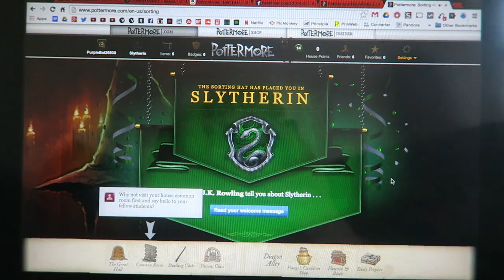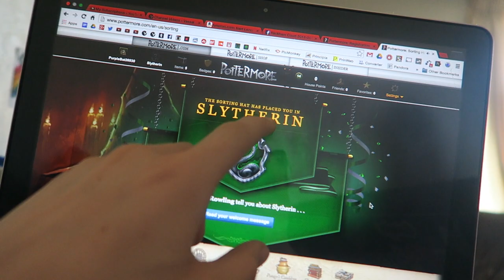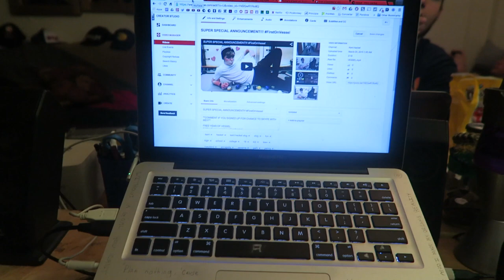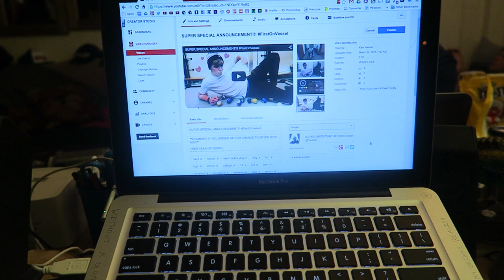GETTING SORTED INTO HOGWARTS || ADVENTURE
VLOG 310 || MARCH 23

MAIL BOX:
♥ Kent Heckel
   1 Maybeck Place

How tall are you?: 6'3

What size shirt?: XL

What college do you go to?: Principia College

Frozen

What Camera do you use?: Canon G7X, Canon S110 and GoPro Hero 3+ Black